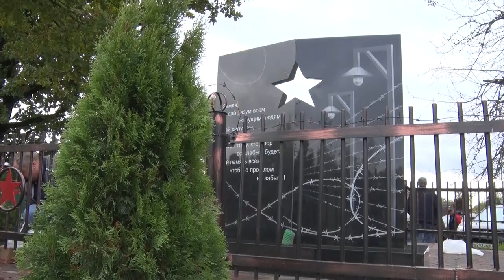Десна-ТВ: Десногорск присоединился к празднованию Дня освобождения Смоленщины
В период Великой Отечественной войны Смоленская область была оккупирована немецкими войсками. Уже через год после начала боевых действий отдельные территории края - около 10% - были избавлены от вражеского гнёта. Но по-настоящему свободной Смоленщина стала только осенью 43 года. Последними были освобождены города Рославль и Смоленск 25 сентября.